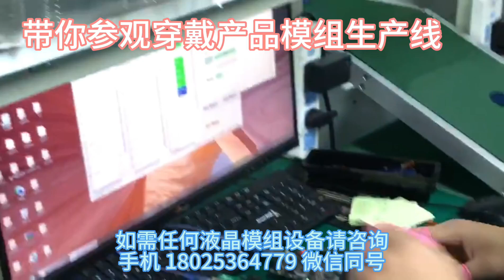Visiting a watch LCM factory produce line.